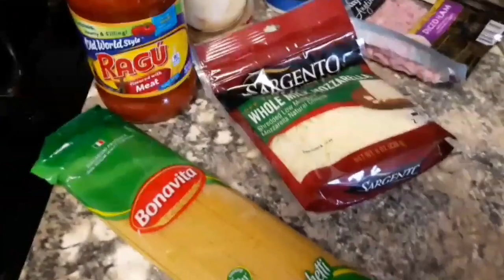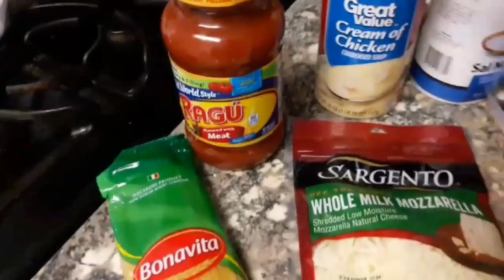Espaguetis con jamon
Espaguetis especiales !Ricos!